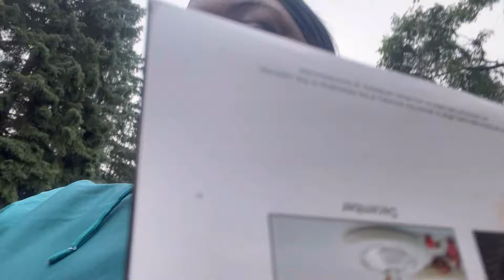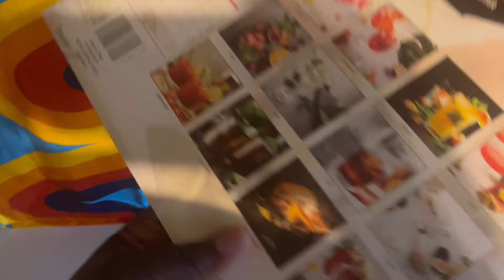FOOD BANK HAUL| What we got at the food bank?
Hey EVERYONE!!!
Thank you for clicking on the video. We really appreciate you all. We are a large family of 8 we have Breyon13, Braxton13, Antonio11(Baby Tony), Journey9, Justice8, ROMAN5(who is heaven but still with us), Ramon4(FatFat). Then we have me the mom Brittney!

If anyone want to gift us anything here is our AMAZON WISH LIST! We appreciate any and everything!!

YouTube Wishlist - Amazon Gift List